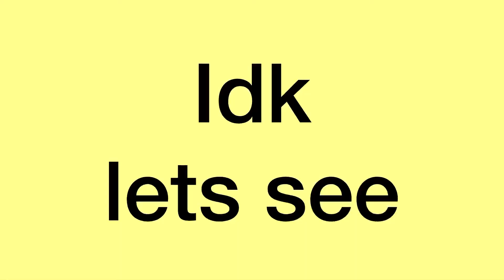Lol mw but i lacked on editing it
lol, if you click the red sub button it changes color, try it